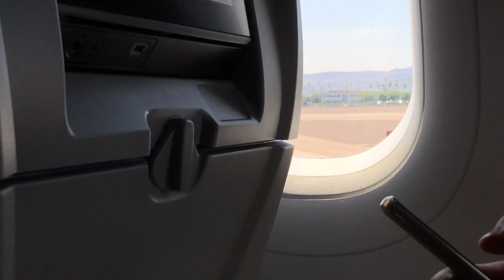Spoken word poetry about life and impermanence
EEEeeeep! I’ve never done anything like this before! This video is a compilation of *SOME* moments from my summer featuring pieces of my writing recorded in my voice. I hope you enjoy! I had A LOT OF FUN making this.

SOCIAL MEDIA //